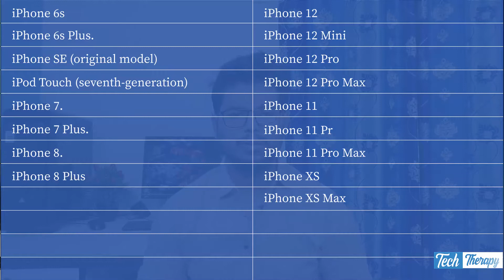OnePlus Nord N200 5G I Uber Apps Update I IOS 15 I Samsung M32 I Tech News 03 Bangla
Uber Apps Update
IOS 15
Samsung M32
বিস্তারিত থাকছে ভিডিওতে ।
ধন্যবাদ